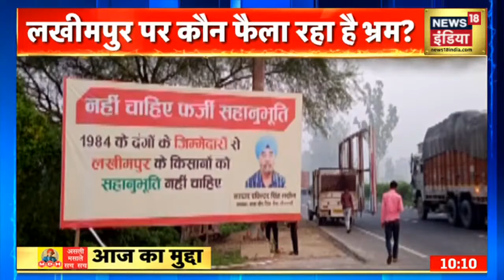Lakhimpur मामले में Ashish Mishra को तीन दिन की पुलिस रिमांड, Remand में Torture नहीं करने की शर्त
लखीमपुर केस में आरोपी आशीष मिश्र को तीन दिन की रिमांड, कस्टडी में लेने के बाद SIT करेगी पूछताछ। इसके साथ ही Remand में Torture नहीं करने की शर्त

Hindi LIVE News | PM Modi Lucknow Visit | Lakhimpur Kheri News LIVE Updates | News18 India LIVE | Breaking News